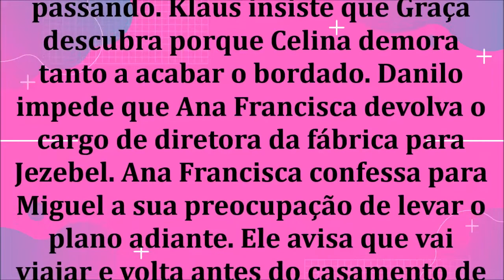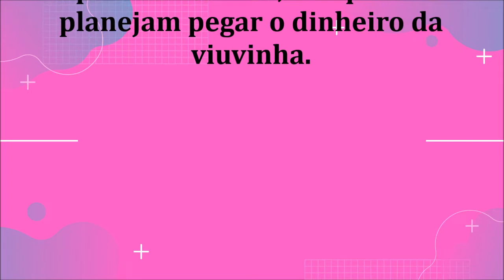🔔 CHOCOLATE COM PIMENTA – DANILO PEDE PARA ANINHA TIRAR O LUTO!